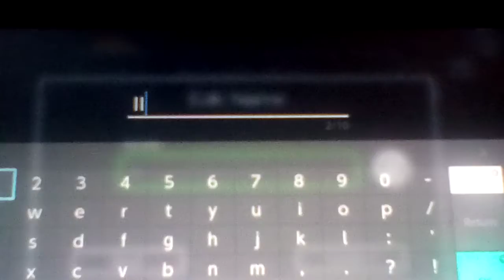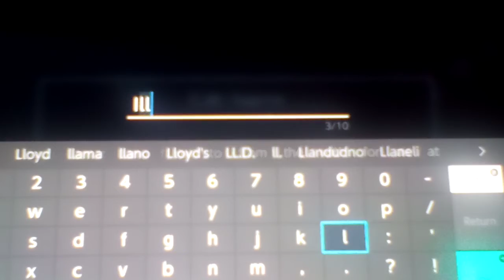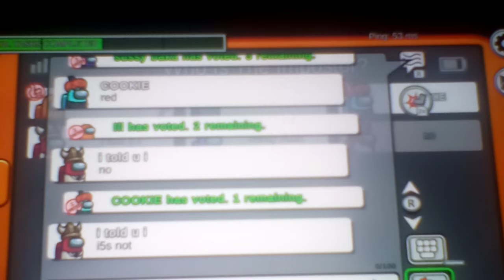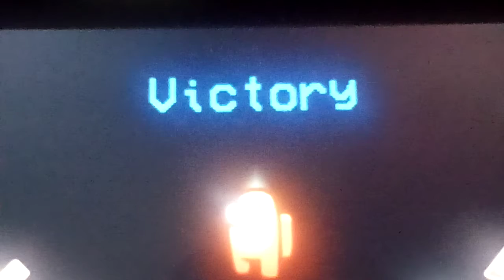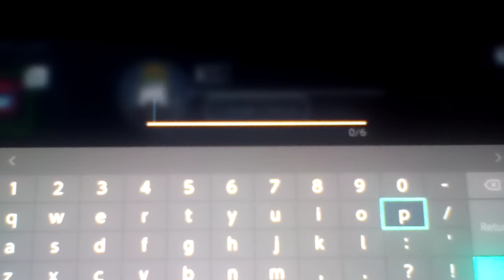Let's play Among Us [Bonus] #18: Unfair Edition (feat. Zilaer)